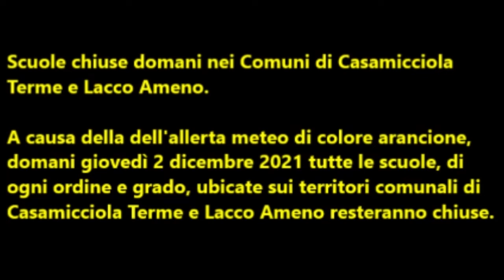Scuole chiuse domani nei Comuni di Casamicciola Terme e Lacco Ameno